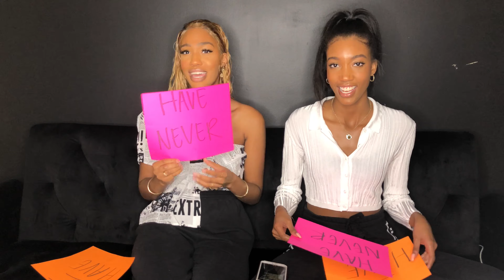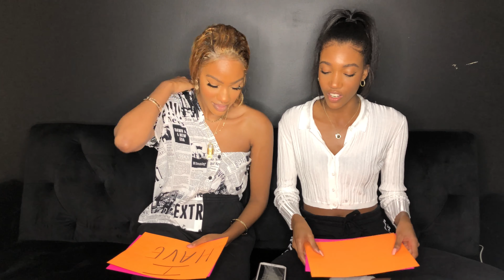I HAVE VS. HAVE NEVER ( get into our SECRETS)